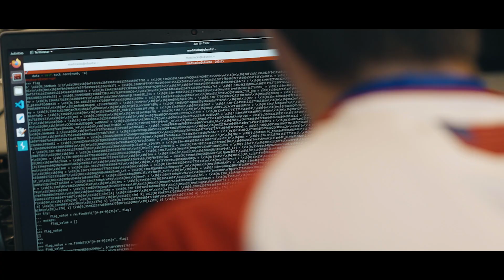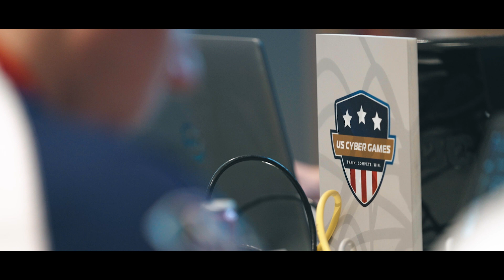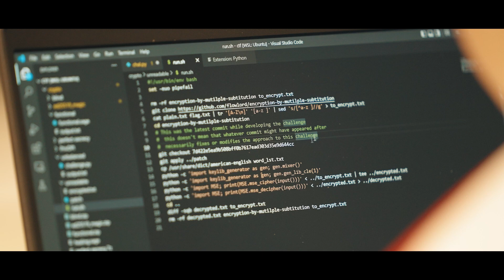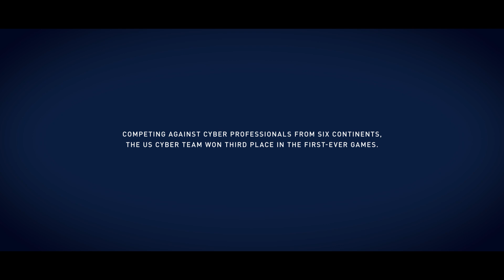2022 International Cybersecurity Challenge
In June, 2022, three Dakota State University Trojans traveled to Athens, Greece, to compete in the first-ever International Cybersecurity Challenge.